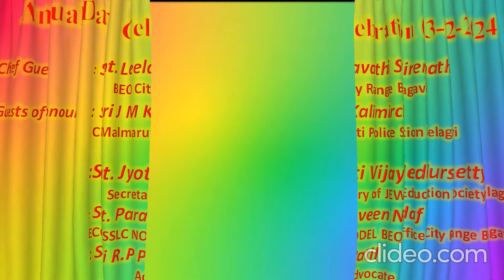Navodaya Kannada & English Medium High School Belagavi| Annual Function 2023-24|Welcome Speech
Navodaya Kannada & English Medium High School Belagavi| Annual Function 2023-24